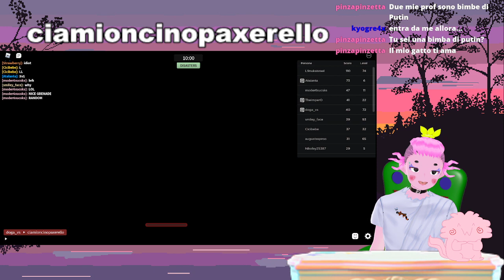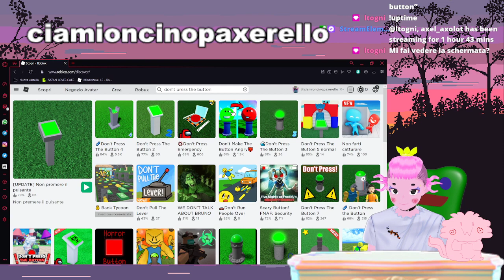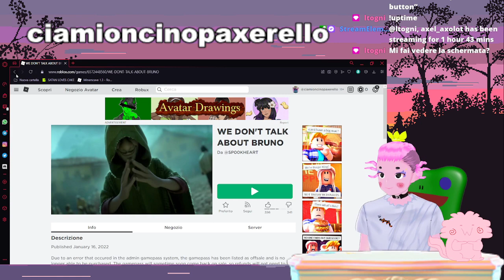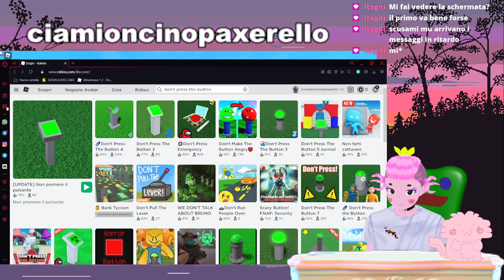C'ERA UNA VOLTA UN AXOLOTL CON UNA SOLA GAMBA-Roblox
sono andato in live con una gamba in meno ma con più voglia che mai ★w★